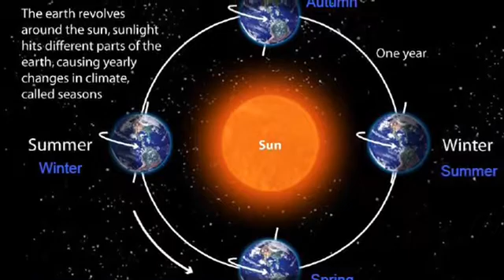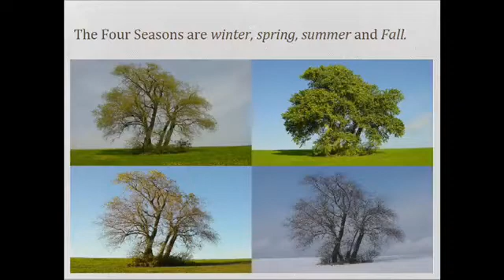What are SEASONS?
This is an Educational video for children to learn about
Seasons. This video will help in understanding the basics of
Seasons such as what are Seasons, how many Seasons are there? why do we have seasons?

This is purely based on what Pratham learnt in the School.